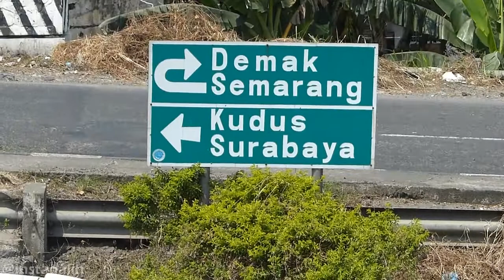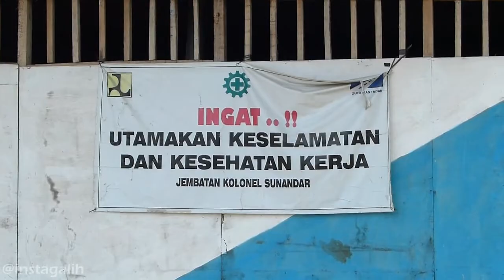JEMBATAN KOLONEL SUNANDAR SIAP DILALUI ARUS MUDIK 2019